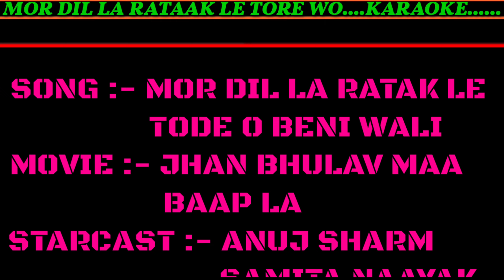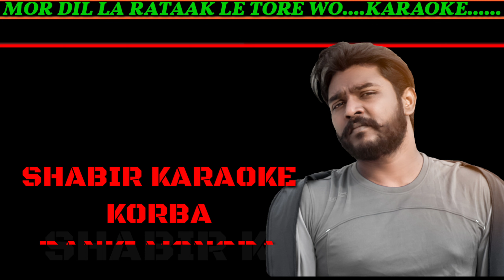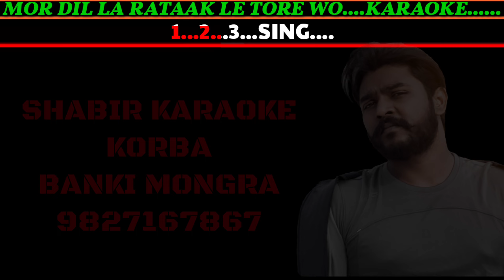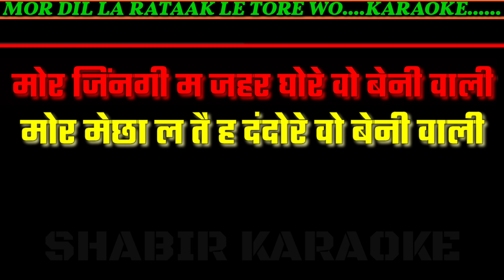Mor Dil La Ratak Le Cg Karaoke Jhan Bhulav Maa Baap La Shabir Anuj Kumar मोर दिल ला रटाक ले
SONG:- Mor Dil La Ratan Le
MOVIE:- Jhan Bhulav Maa Baap La
SINGER:-

मेरे नए कराओके चैनल को सब्सक्राइब करें जहां आपको भारत से जुड़े इतिहास और भारत के हर क्षेत्र से रिलेटेड सभी प्रकार की सत्य जानकारी मिलेगी जो बहुत कम लोग जानते ,,है,,,👇👇